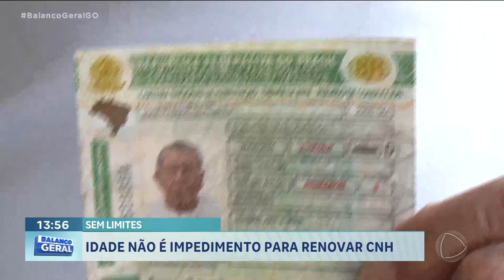IDADE NÃO É IMPEDIMENTO PARA RENOVAR CNH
UM VÍDEO DO ATOR STÊNIO GARCIA RENOVANDO A CARTEIRA DE HABILITAÇÃO, AOS 92 ANOS, CHAMOU A ATENÇÃO DAS REDES SOCIAIS E DESPERTOU A CURIOSIDADE DE MUITA GENTE SOBRE SE HÁ UM LIMITE DE IDADE PARA DIRIGIR E A RESPOSTA É NÃO, DESDE QUE A PESSOA PASSE NOS EXAMES EXIGIDOS POR LEI, ELA PODE DIRIGIR ATÉ QUANDO QUISER.